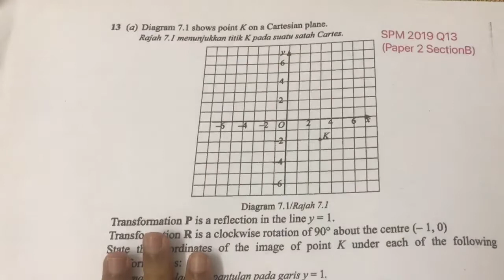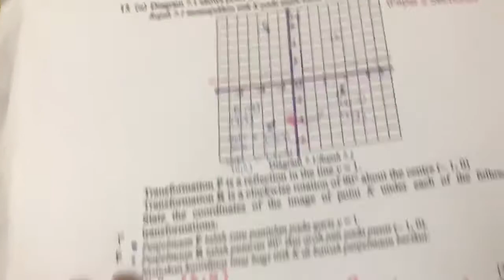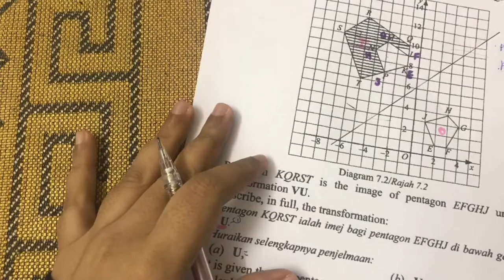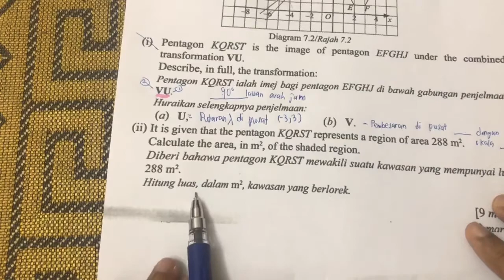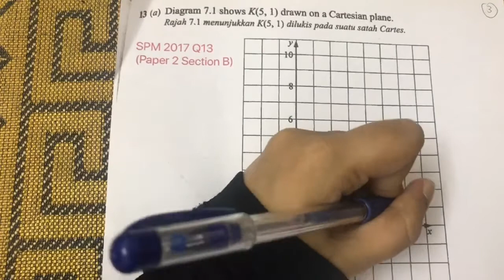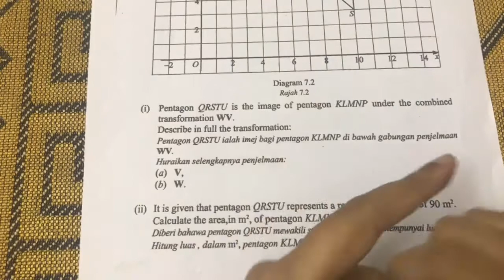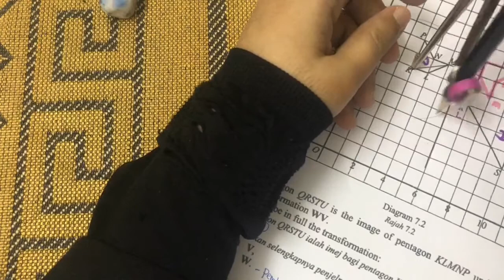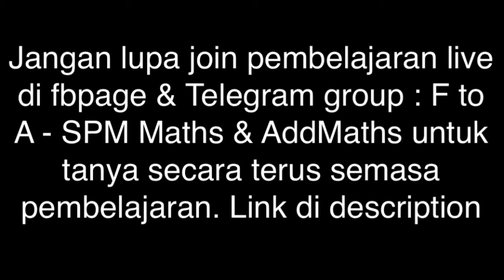Penjelmaan (Transformations) - SPM 2019 & 2017 (Paper 2 Section B)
Kalini kita buat 2 soalan SPM lepas bagi tajuk Penjelmaan. Kertas 2 Bahagian B soalan nombor 13 bagi  tahun 2019 & 2017

Jom belajaq!
Semoga bermanfaat! 😊
Untuk join telegram group bagi perbincangan soalan, pertanyaan soalan & info2 lain
Pembelajaran live adalah pada setiap hari sabtu & ahad jam 9pm. Jadi boleh tanya terus semasa belajar. ;)